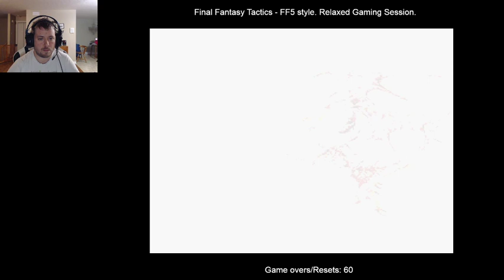Final Fantasy Tactics FF5 Challenge Longplay Part 21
Ramza/Bartz Air Sign- can only use Knight, Monk, Thief, Wizard and Priest Abilities with Exception to Squire's Monster Skill (Allowed to be Squire until Knight unlocked)

Leena Water Sign- can only use Time Mage, Summoner and Mime Abilities (Allowed other jobs for dispatch to unlock Mime and Squire until Time Mage unlocked)

Galuf Earth Sign- can only Chemist, Lancer and Samurai Abilities

Faris Fire Sign- can only use Archer, Geomancer, and Ninja Abilities (Squire until Archer unlocked)

Must Recruit Boco and allowed to hatch and keep one Black Chocobo